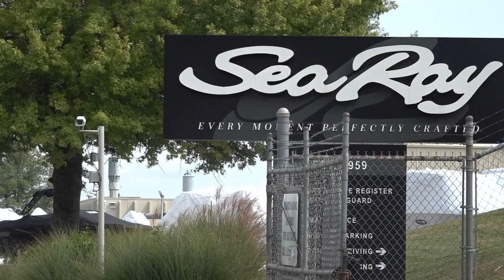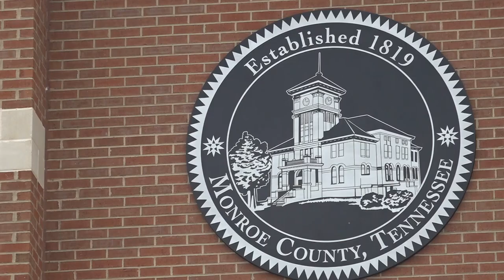Mother accused of trying to drown her child, sink her car in Tellico Lake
The child told police her mother "had been acting weird for two days" before she forced her to drink spiked tea and tried to drown her, the arrest reports said.